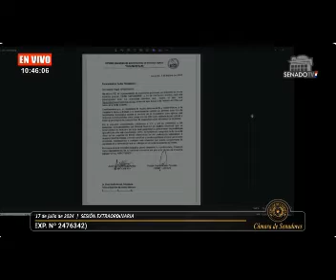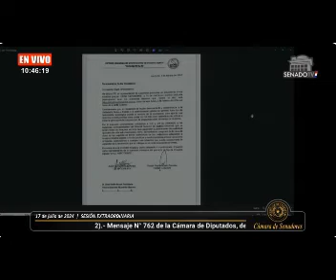Sesión Extraordinaria - Sen. Rafael Filizzola 17/07/2024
Proyecto de Ley "Que modifica los artículos 1°, 2°, 3° y 4° de la Ley N° 5295/2014 'Que prohibe el nepotismo en la función pública"